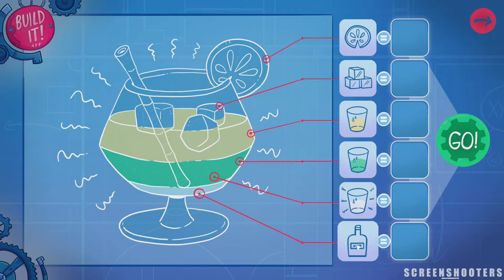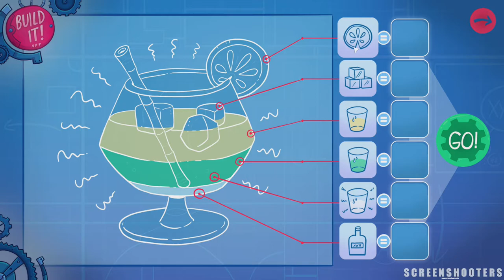Leisure Suit Larry - Wet Dreams Dry Twice .:04:. (Kalau'a)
Begleite Larry Laffer in seinem neuen "Point & Click"-Abenteuer mit seinem selbst gebauten Floß durch das Kalau'a-Archipel!